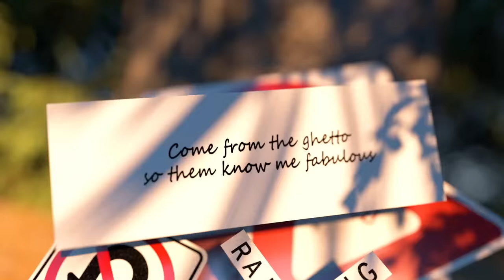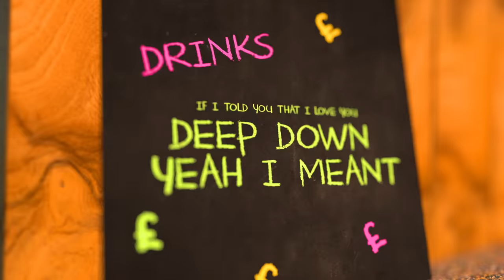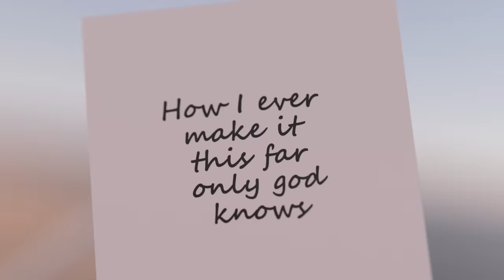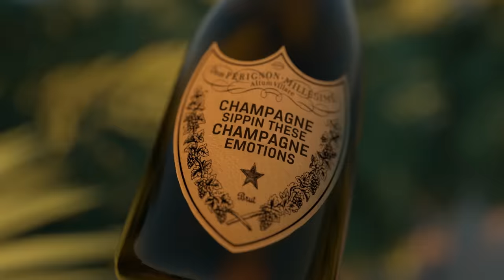Nafe Smallz - Ocean Deep (ft. Wretch 32) [Lyric Video] | GRM Daily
Nafe Smallz ft. Wretch 32 - Ocean Deep taken from Nafe Smallz upcoming mixtape ‘GOAT WORLD’ out 17/04/2020!

📲 FOLLOW: @grmdaily